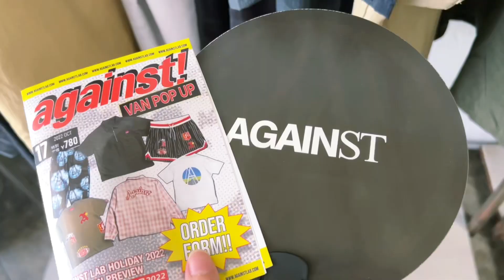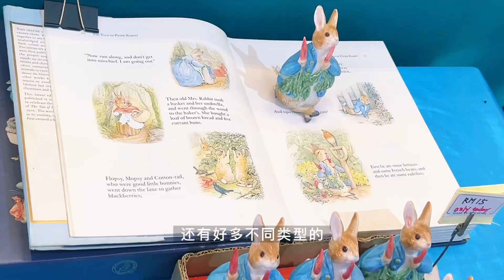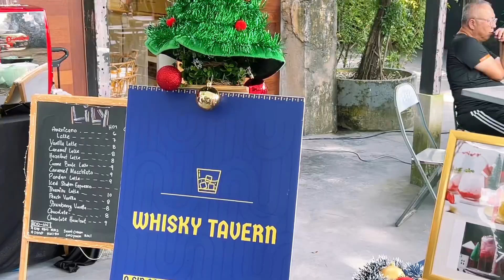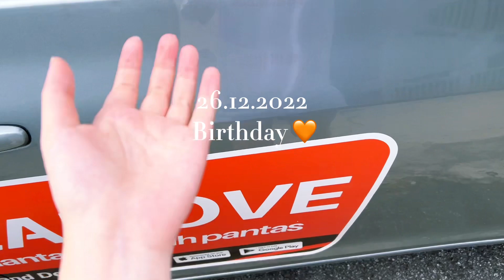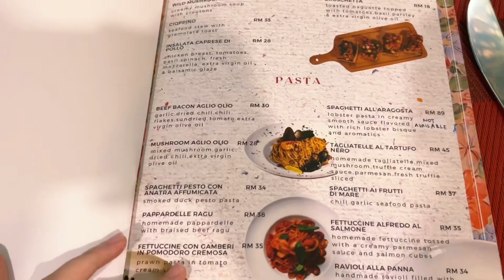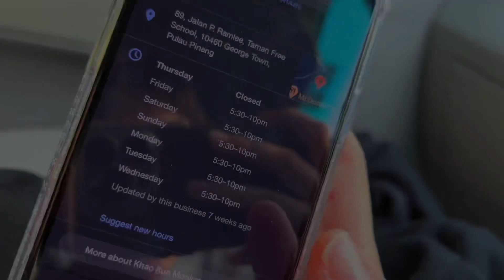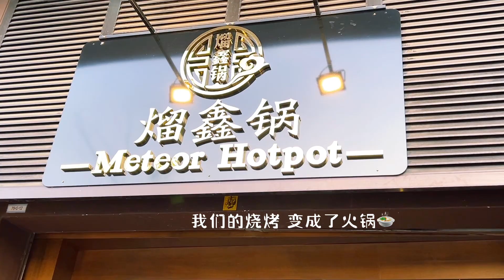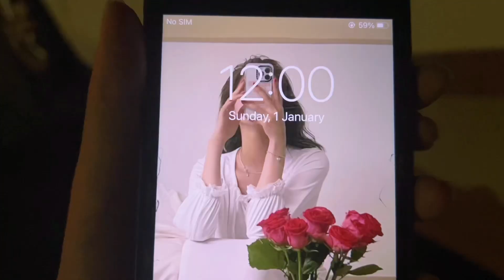Birthday Vlog | Changing New Hairstyle, Christmas Pop Up, Chill with Family and Friends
I am very fond of celebrating my special day of life every year. The blessing and wishes that I receive on my birthday are very previous for me. My family and friends make this day as most memorable day every year.

And
Wishing you all Happy New Year !!